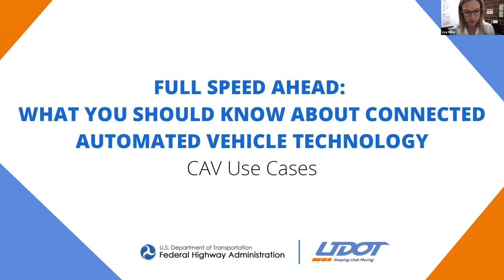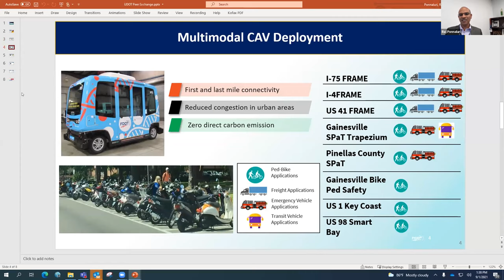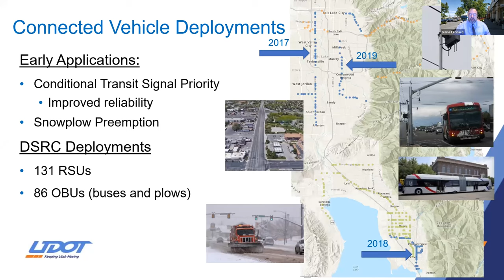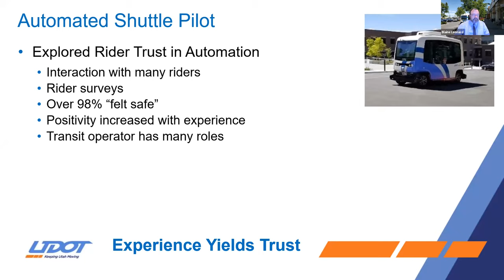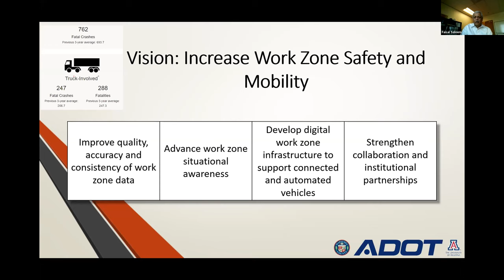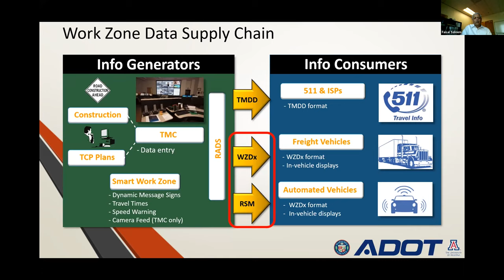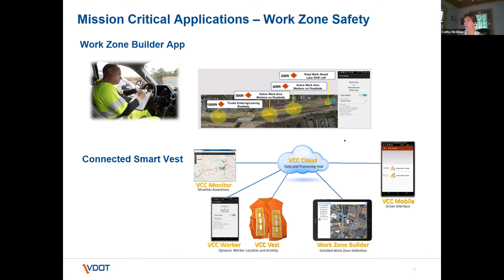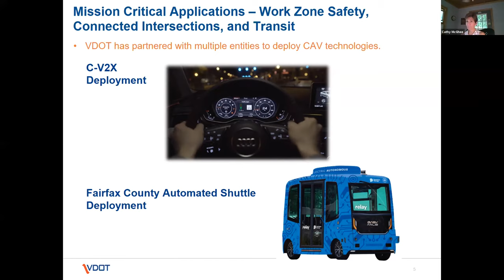CAV Use Cases Panel - What You Should Know About Connected Automated Vehicle Technology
Full Speed Ahead: What You Should Know About Connected Automated Vehicle Technology
Connected Automated Vehicles (CAVs) are moving full speed ahead. Don’t want to be left in the dust? Tune into this session to hear directly from experienced professionals working full-time to introduce this innovative technology to their respective states around the country.

• Blaine Leonard, Transportation Technology Engineer, UDOT
• Faisal Saleem, ITS Branch Manager & MCDOT SMARTDrive Program, Maricopa County
• Cathy McGhee, Research and Innovation Director, Virginia Department of Transportation (VDOT)
• Raj Ponnaluri, State CAV and Arterial Management Engineer, Florida Department of Transportation (FDOT)